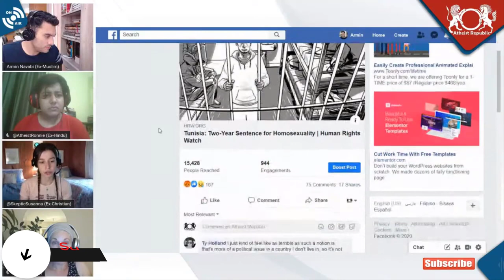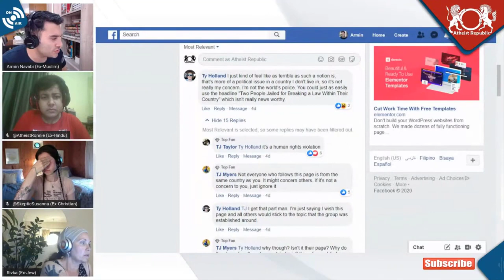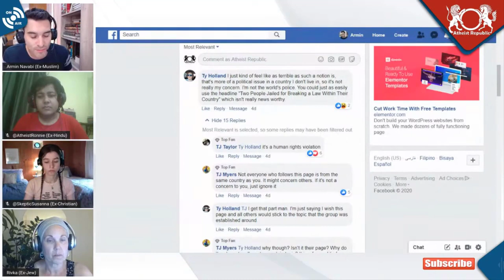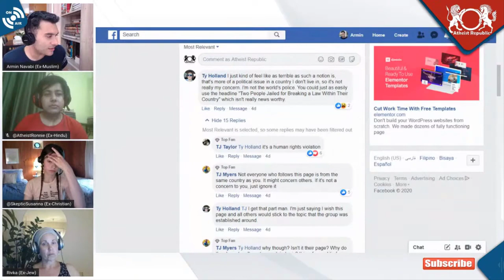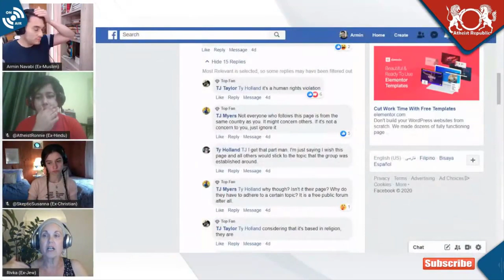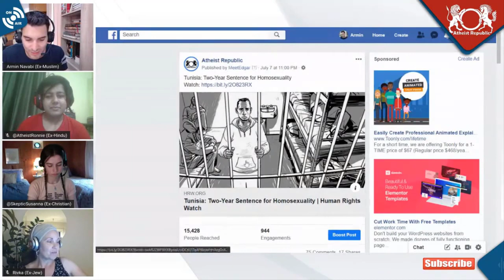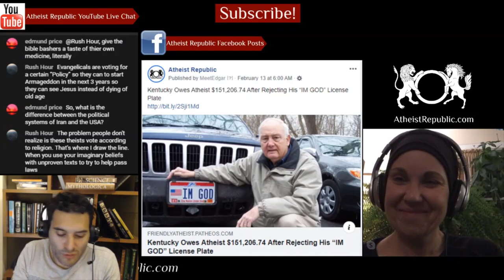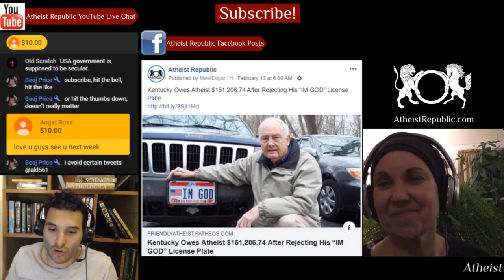Sentenced to 2 Years in Jail for Homosexuality in Tunisia 😐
A Tunisian court sentenced two men accused of “sodomy” to two years in prison. The decision violates their rights to privacy and nondiscrimination under international law and Tunisia’s 2014 constitution. The police also attempted to subject the defendants to an anal exam, apparently to use as evidence in the case. The prosecutor of the Kef First Instance Tribunal charged the men with sodomy under article 230 of the penal code, which punishes consensual same-sex conduct with up to three years in prison. “Tunisia’s record of actively prosecuting people for consensual same-sex conduct is deeply worrying and a blatant invasion of their private life,” said Rasha Younes, LGBT rights researcher at Human Rights Watch. “While states and international bodies have commended Tunisia for its progress on human rights, the criminalization and prosecution of homosexual conduct signals otherwise.”

Source: Sentenced to 2 Years in Jail for Homosexuality in Tunisia
Location: Le Kef, Tunisia